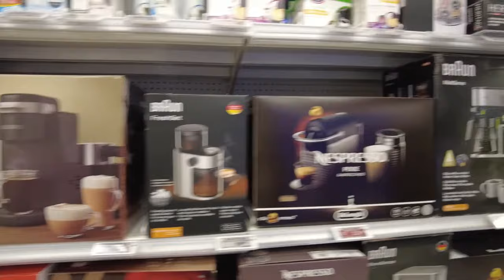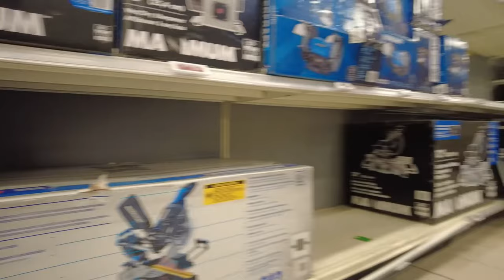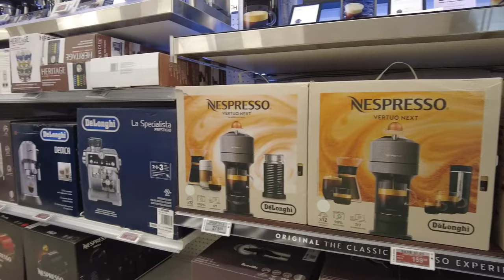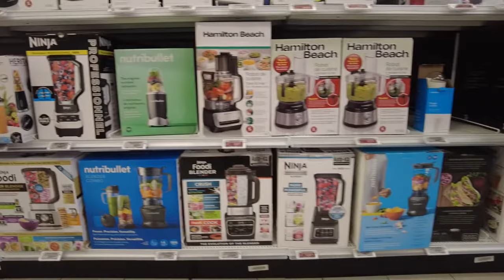CANADIAN TIRE/ shoppingtour/